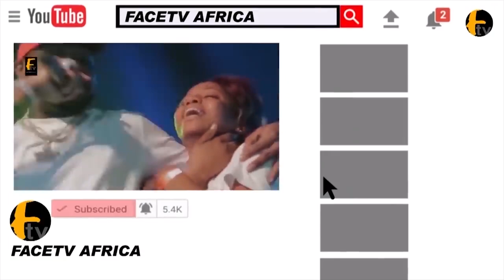WATCH OUT OBESERE ABASS AKANDE ANNUAL RAMADAN LECTURE 2021